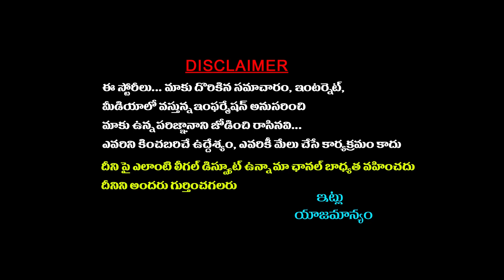నువ్వు పప్పు కాదు.. దేనికి పనికి రాని పిప్పివి😄||Kodali Nani Challangeto Nara Lokesh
Watch నువ్వు పప్పు కాదు.. దేనికి పనికి రాని పిప్పివి😄||Kodali Nani Challangeto Nara Lokesh|| @sreeninews